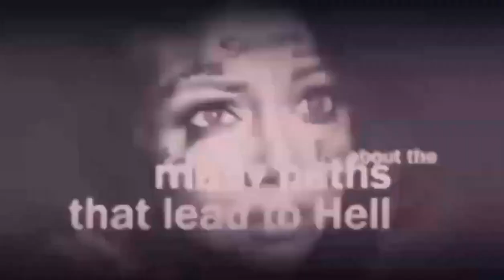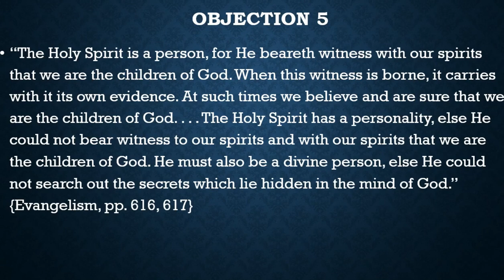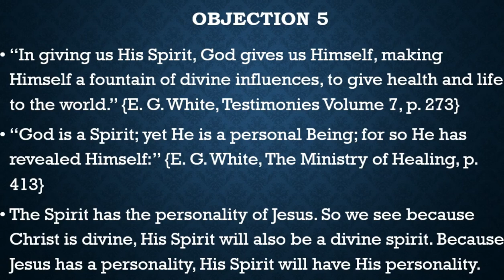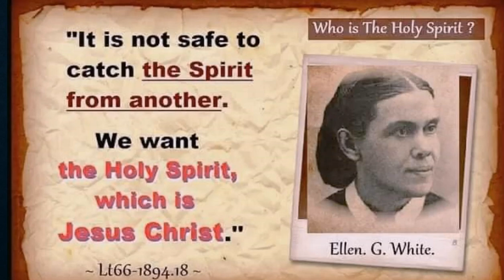5 Mzimu Woyera ali ndi uMunthu waUmulungu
This video series analyses the statements which Ellen G. White said in regards to the Godhead topic

The Link Below has copies of PowerPoint presentations which were used

Below is Divinity Library of books dealing with the subject of divinity